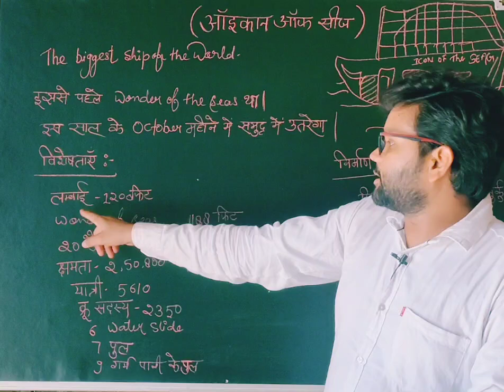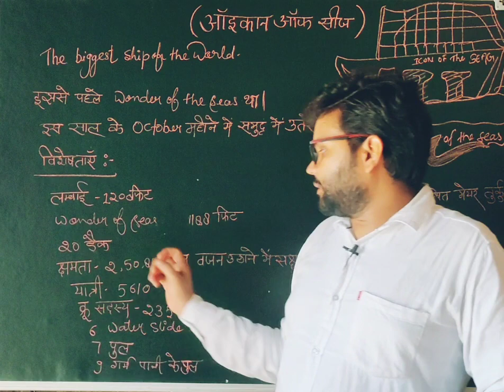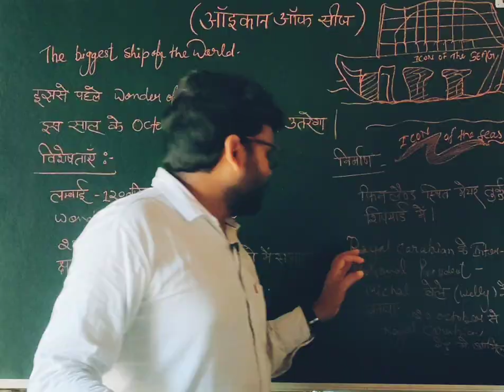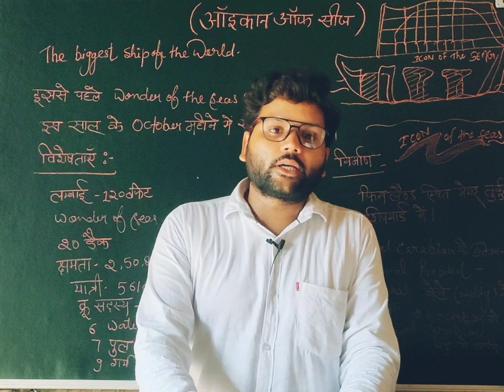icon of the seas दुनिया का सबसे बड़ा शिप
this video is very important for daily news which can be useful for all comparative exam#$#$#$#$$